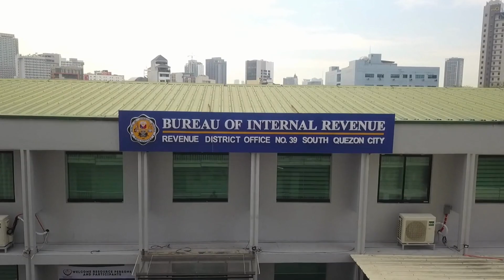Tax Advisory August 12, 2023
Here are your Tax Advisories on August 12, 2023
Please be Reminded that Deadlines which falls on weekends/holidays and non-working holidays shall be moved on the next business days.